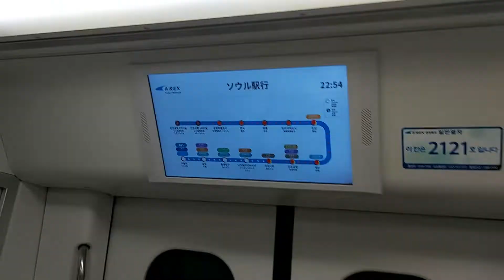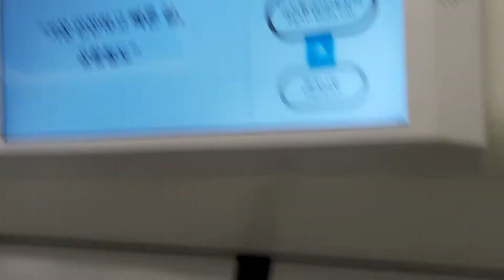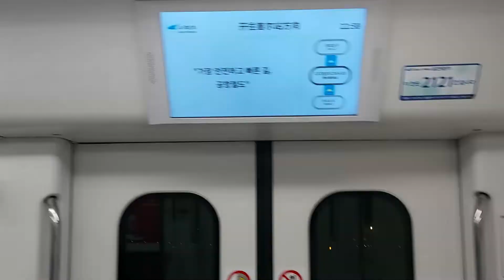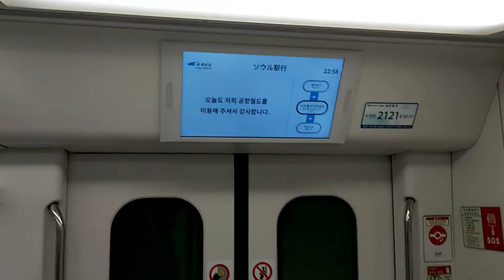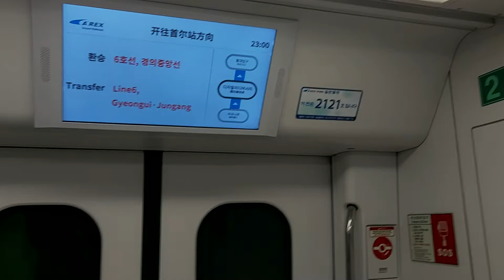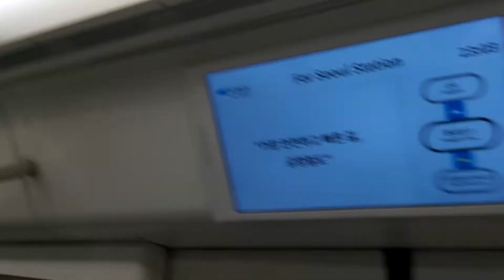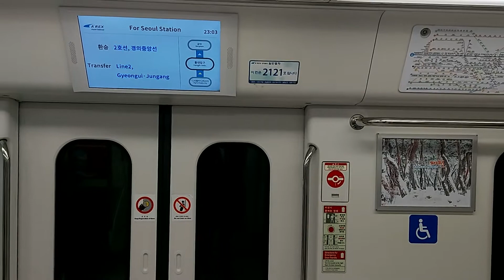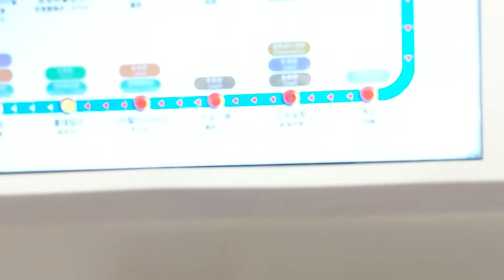공항철도 221편성 서울역행 열차 마곡나루역 ~ 홍대입구역 주행영상